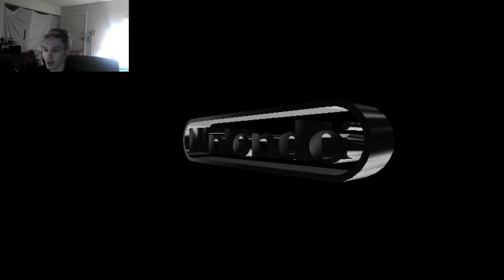Goldeneye 007 | Returning To Our Roots | Part 1